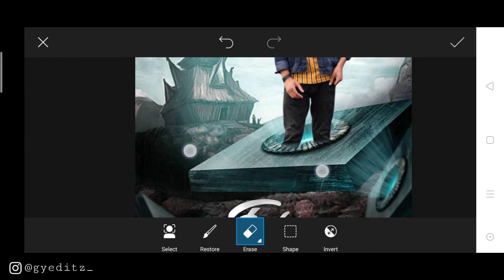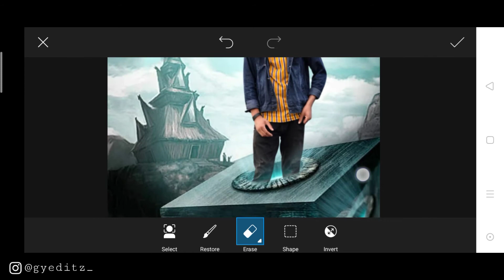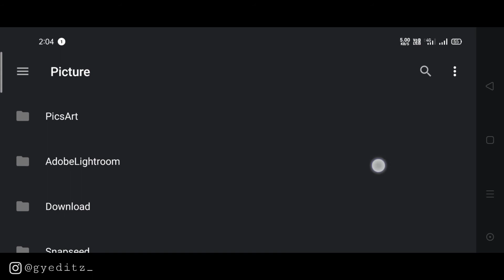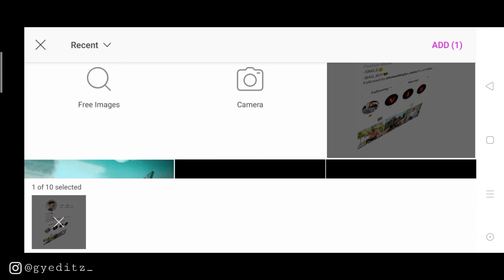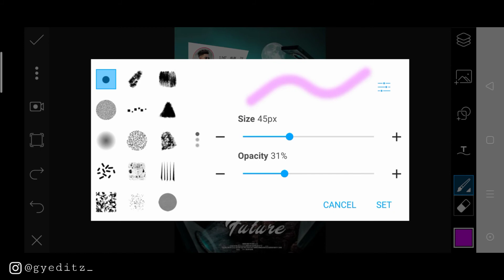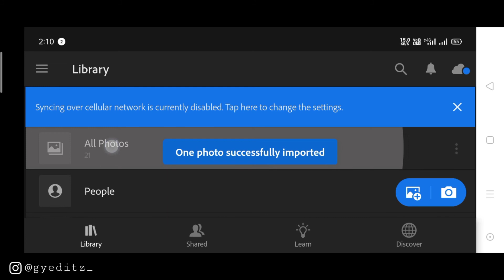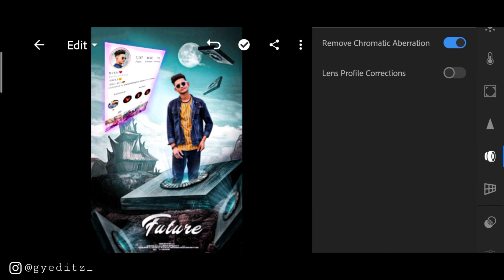Instagram Viral Photo Editing 🔥 || PicsArt Instagram Viral Photo Editing Tutorial || GY Editz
Instagram Viral Photo Editing || PicsArt New Instagram Viral Photo Editing Tutorial || GY Editing

Note:

all the image/picture shown in this video belong to the respected owner and not me l am not the owner of any picture showed in this video. All content used Copyright to GY Editz. use or commercial display or editing of the content without proper Authorization is not allowed. Thank you.

VIdeo is for educational purpose ot only.copryight Disclaimer Under section 170 of the Cporyight Act 1976, allowances is made for xX fair usexx for purposes such as criticism, comment, news porting, teaching, scholarship, and research.tair use isa use permitted by Copyright statute that

GY Editz
gyeditz